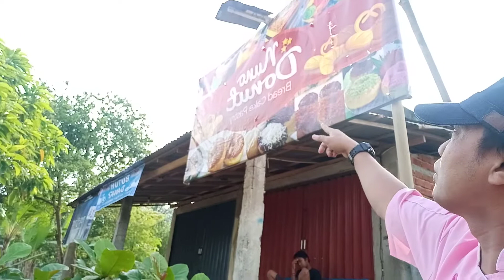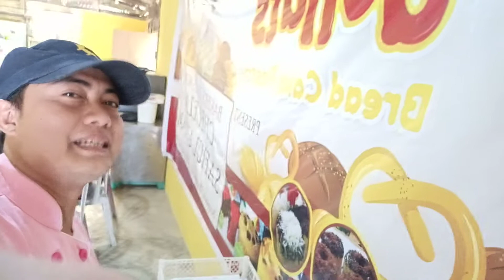Baking demo cake and bakery Nuno donut Bengkulu bersama chef Eza jepara telpon WA 081325321458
Menerima les privat/latbar cake and bakery
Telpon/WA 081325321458